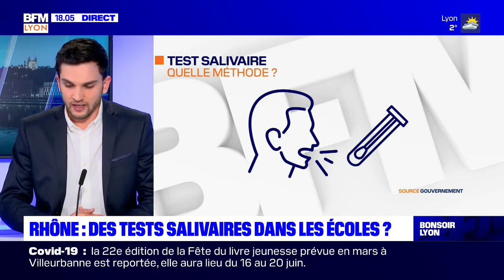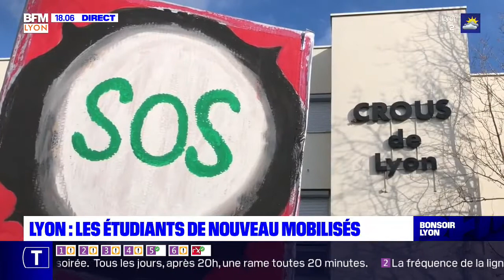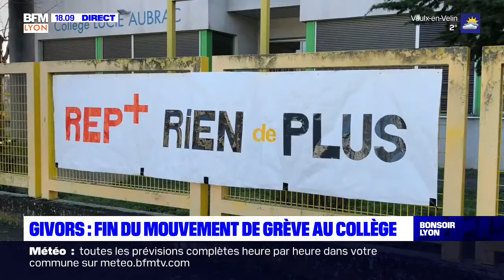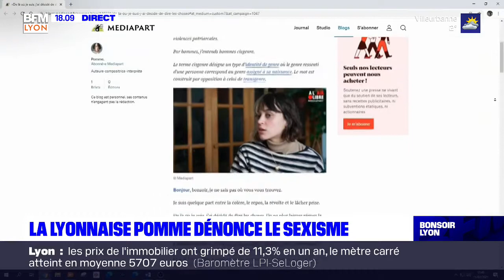Bonsoir Lyon : le JT du jeudi 11 février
Retrouvez toute l'actualité de la métropole lyonnaise dans Bonsoir Lyon, présenté par Élodie Poyade.